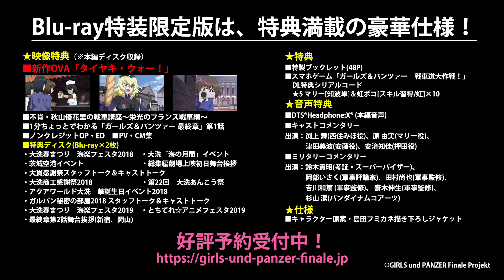『ガールズ&パンツァー 最終章』第2話 Blu-ray&DVD Amazon.co.jp限定版特典 舞台挨拶映像試聴動画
『ガールズ&パンツァー 最終章』第2話 Blu-ray&DVD 2020年2月27日(木) 発売決定！
Amazon.co.jp限定版には、特典としてユナイテッド・シネマ水戸にて行われた
『最終章』第2話上映記念舞台挨拶映像を収録したBlu-ray/DVDを封入！
あんこうチームキャストのみなさんによる撮り下ろしコメントも収録されています！

ご予約はこちら！

【Blu-ray特装限定版(Amazon.co.jp限定版)　8,300円(税抜)／BCXA-1255】
映像特典
・新作OVA「タイヤキ・ウォー！」
・不肖・秋山優花里の戦車講座～栄光のフランス戦車編～
・1分ちょっとでわかる「ガールズ&パンツァー 最終章」第1話
・ノンクレジットOP・ED　・PV・CM集

封入特典
■特典ディスク(Blu-ray&2枚)
　・大洗春祭り　海楽フェスタ2018
　・茨城空港イベント
　・総集編劇場上映初日舞台挨拶
　・大貫感謝祭スタッフトーク&キャストトーク
　・大洗商工感謝祭2018
　・第22回　大洗あんこう祭
　・アクアワールド大洗　華誕生日イベント2018
　・ガルパン秘密の部屋2018　スタッフトーク&キャストトーク
　・大洗春祭り　海楽フェスタ2019
　・とちてれ☆アニメフェスタ2019
　・最終章第2話舞台挨拶(新宿・岡山)
■スマホゲーム「ガールズ＆パンツァー　戦車道大作戦！」DL特典シリアルコード
　★5 マリー[知波単]＆虹ボコ[スキル習得/虹]×10

音声特典
■DTS(R)Headphone:X(R)(本編音声)
■キャストコメンタリー
出演：渕上 舞(西住みほ役)、原 由実(マリー役)、津田美波(安藤役)、安済知佳(押田役)
■ミリタリーコメンタリー
出演：鈴木貴昭(考証・スーパーバイザー)、岡部いさく(軍事評論家)、田村尚也(軍事監修)、
吉川和篤(軍事監修)、齋木伸生(軍事監修)、杉山 潔(バンダイナムコアーツ)

■キャラクター原案・島田フミカネ描き下ろしジャケット

※特装限定版は予告なく生産を終了する場合がございます。

【DVD通常版(Amazon.co.jp限定版) 6,300円(税抜)／BCBA-4843】
映像特典
■秋山優花里の戦車講座～栄光のフランス戦車編～

音声特典
出演：渕上舞(西住みほ役)、原 由実(マリー役)、津田美波(安藤役)、安済知佳(押田役)